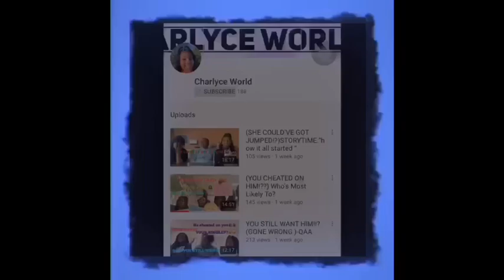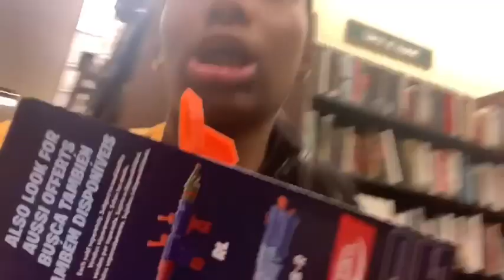8TH GRADE PROM AND GRADUATION GRWM(we all bodied)🤩